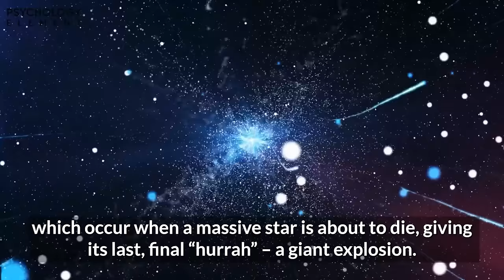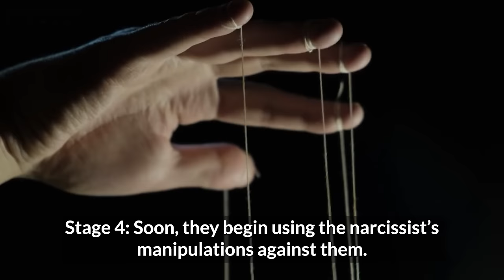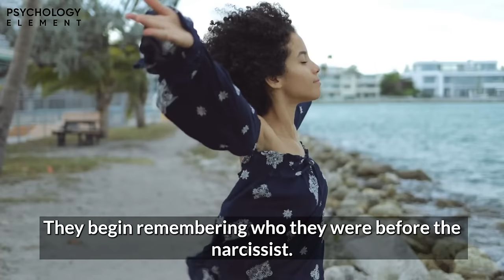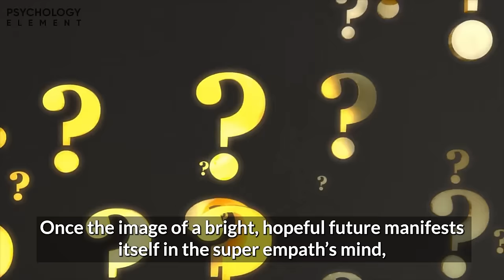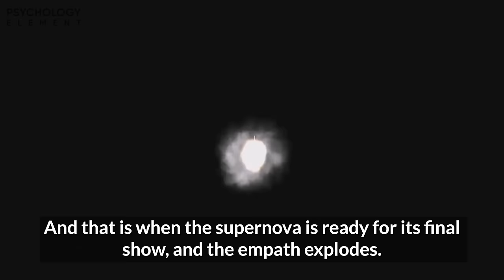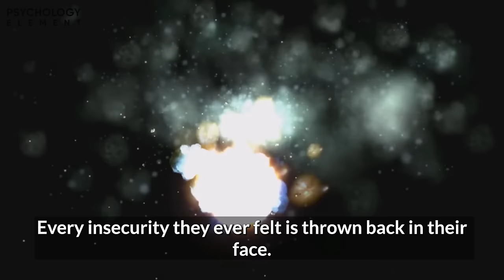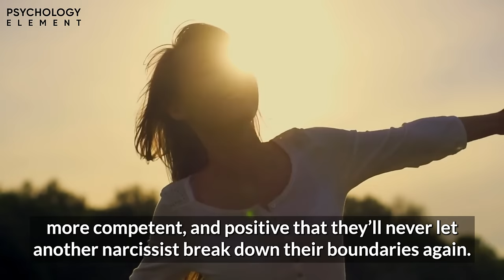8 Stages of the Super Empath Supernova to Eradicate Narcissists!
8 Stages of the Super Empath Supernova to Eradicate Narcissists! In this video, we cover the eight stages of the super empath supernova to stop the narcissist. You'll learn how the super empath goes supernova to break free from the narcissist once and for all.

Super empaths are known as the strongest empaths, and one reason is because of their amazing superpower against narcissists: The Super Empath Supernova.

The term is inspired by supernovas in outer space, which occur when a massive star is about to die, giving its last, final “hurrah” – a giant explosion. The nuclear energy within the star burns fiery hot, even when it appears to be shrunken and void of life - just like a super empath after undergoing narcissistic abuse. They appear broken, but that just means they’re about to explode.